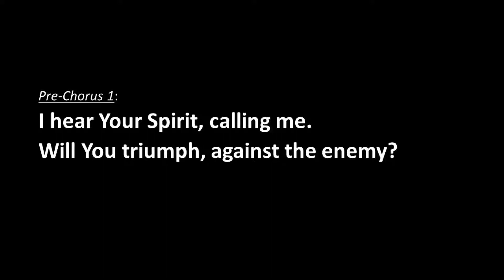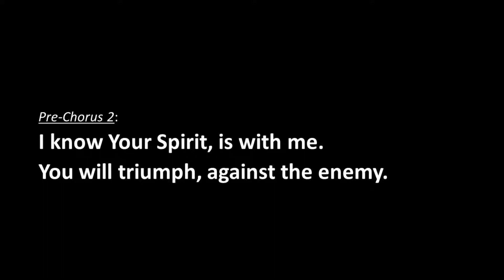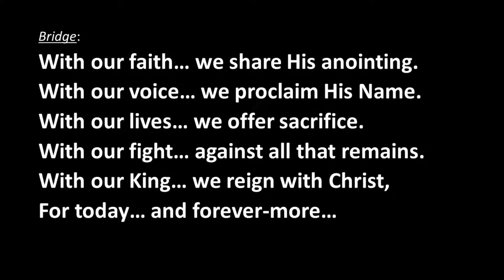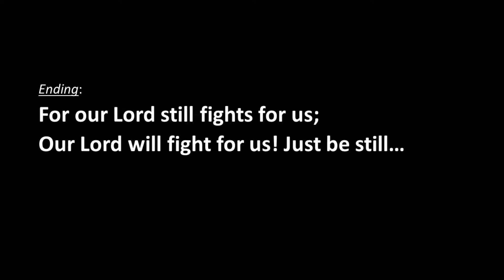"We Don't Fight Alone" (LIVE) on 09.01.2019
If you were away from RedArrow for the Holiday Weekend and missed the brand new theme song for our Fall Sermon Series on the 'Once & Future King' David, here it is. It's called "We Don't Fight Alone" and I think it's a very timely anthem for the Church of North American today. Thanks to our great band members for once again helping bring a new song to the Congregation. And a very special thank you to Maria who suggested Lord's Day 12 Q&A 32 to be included in the Bridge. Enjoy...because 'Worship is Warfare.'